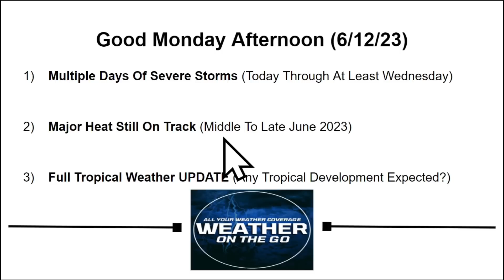This BIG Storm Will Change EVERYTHING... WOTG Weather Channel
Several BIG storm systems will move across the Southern U.S. throughout the week, unleashing multiple rounds of severe weather and flash flooding. Meanwhile, a major heat wave is still on track to develop towards Father's Day weekend and last through at least early July.

0:00 Introduction
0:33 Multiple Rounds Of Severe Weather
8:23 Major Heat Wave Coming!
11:14 Storms Return To Midwest?
14:51 FULL Tropical Weather UPDATE
18:27 Wrap-Up